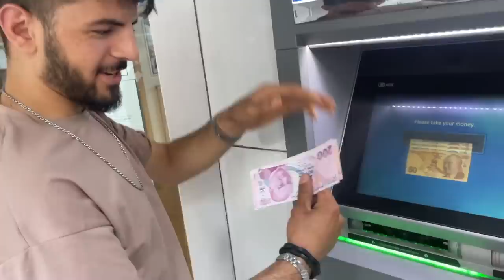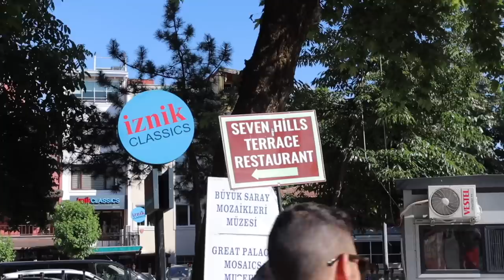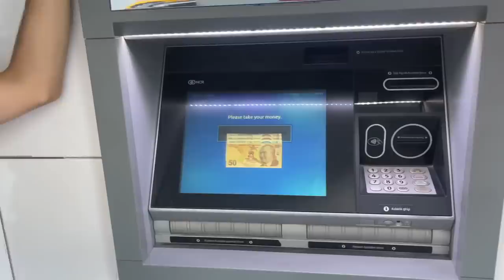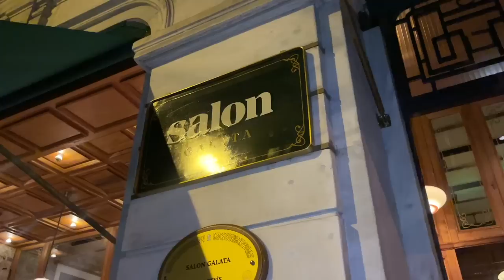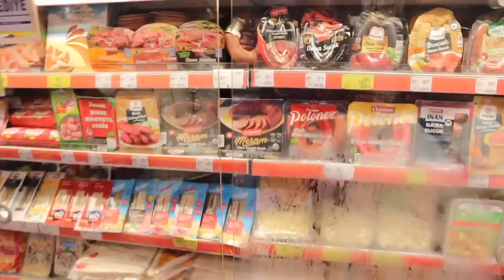LAST DAY in Turkey! Street Shopping, Instagram Famous Foods, Galata Tower & more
Hey you!

🤍TRIP COST:
We loved Turkish culture and food to bits and enjoyed every moment of this trip. Hope you did too?
I've shared cost summaries in all my previous vlogs so check them out here:

Dr. Sheths: SARAH20
Plum: SARAH15
Mars Cosmetics: SARAH
Limese Connect: SARAH10
Earth Rhythms: SARAHS
Eclat: SARAH20
YBP Cosmetics: SARAH10
Qurez: SARAH
Dot&Key: SARAH10
Carmesi: SARAH

XOXO -S